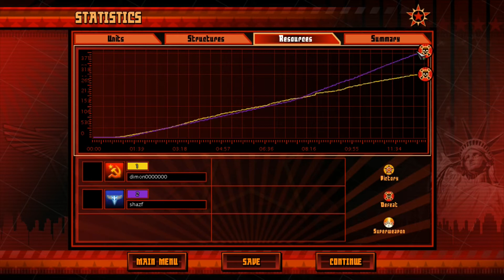Command & Conquer Red Alert 3 Zokker(Allies) Vs Dimon(Soviets) - Christmas Tournament 2017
command & conquer red alert 3 zokker(allies) vs dimon(soviets) - Christmas Tournament 2017 - Red Alert 3

Please make your donations to gamereplays.org and cnc online staff members for bigger tournament prizes below